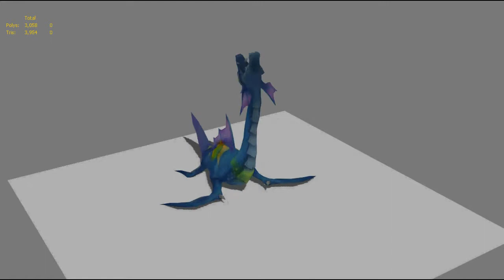Teamjoker_Monster_Animation_02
Teamjoker is a game graphic studio based in KOERA.